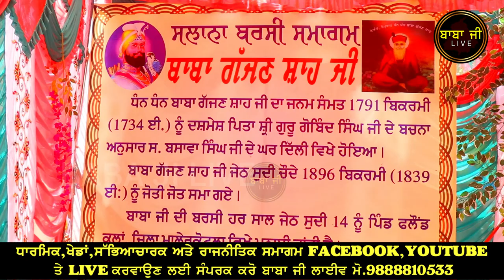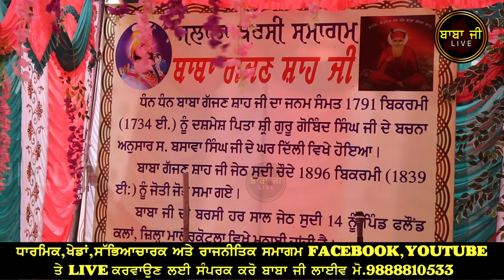185 ਸਲਾਨਾ ਬਰਸੀ ਸਮਾਗਮ | Baba Gajjan Shah Ji Falound | Baba Pyara Singh Sirthale Wale | Baba Ji Live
ਬਾਬਾ ਜੀ ਲਾਈਵ ਚੈਨਲ ਅਤੇ ਫੇਸਬੁੱਕ ਤੇ ਕੋਈ ਵੀ ਧਾਰਮਿਕ ਸਮਾਗਮ ਲਾਈਵ ਕਰਵਾਉਣ ਲਈ ਸੰਪਰਕ ਕਰੋ ।

ਹੋਰ  ਵੀਡੀਓ ਦੇਖਣ ਲਈ ਇਸ ਚੈਨਲ  ਨੂੰ ਸਬਸਕ੍ਰਾਈਬ ਕਰੋ ਜੀ।
ਨਾਲ ਹੀ bell icon 🔔ਘੰਟੀ ਵਾਲਾ ਬਟਨ ਦਬਾਉਣਾ ਨਾ ਭੁੱਲਿਓ  ਜਿਸ ਨਾਲ ਸਾਡੀਆਂ ਹਰ ਰੋਜ਼ ਆਉਣ ਵਾਲੀਆਂ ਨਵੀਆਂ ਵੀਡੀਓਜ਼ ਦੀ ਸੂਚਨਾ ਮਿਲ ਜਾਵੇਗੀ ਅਤੇ ਵੀਡੀਓਜ ਨੂੰ ਵੱਧ ਤੋਂ ਵੱਧ ਸ਼ੇਅਰ ਕਰੋ ਜੀ ਤਾਂ ਜੋ ਹੋਰ ਸੰਗਤਾਂ ਲਾਹਾ ਲੈ ਸਕਣ ਜੀ।
ਰੋਜ਼ਾਨਾ ਥੋੜਾ ਸਮਾਂ ਕੱਢ ਕੇ BABA JI LIVE  ਚੈਨਲ ਤੇ ਗੁਰਬਾਣੀ ਕਥਾ ਕੀਰਤਨ ਸੁਣੋ ਤੇ ਖੁਸ਼ੀਆਂ ਪ੍ਰਾਪਤ ਕਰੋ ਜੀ ।